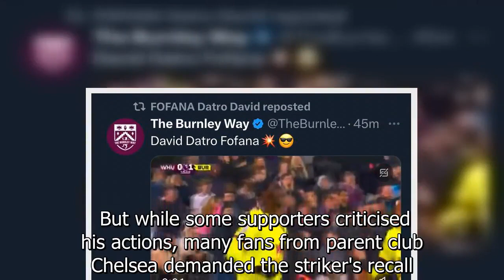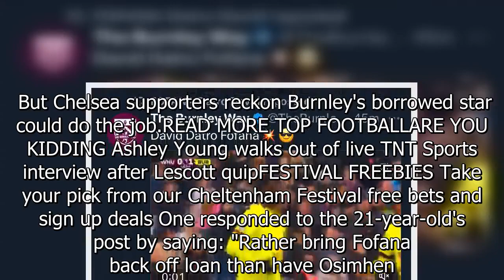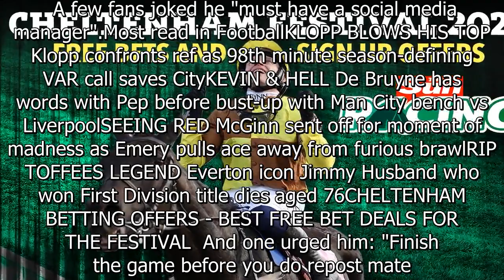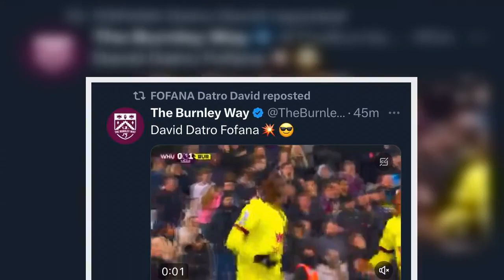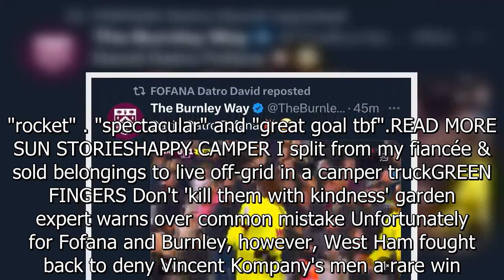Fofana retweets goal clip at half-time as Chelsea fans say 'bring him back'